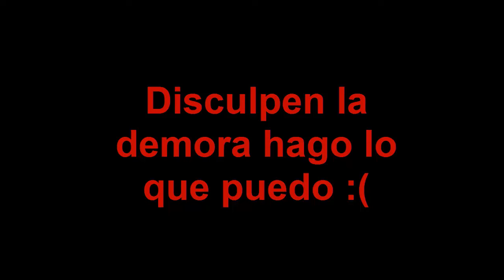Rakion A lo Antiguo #10 + Video Sorpresa en Facebook Ricoooo!!!!!!